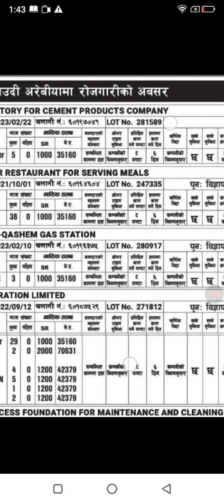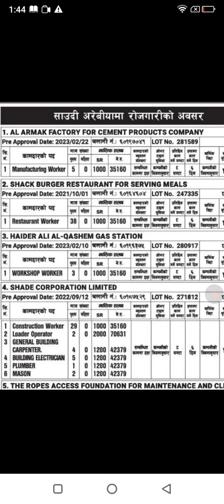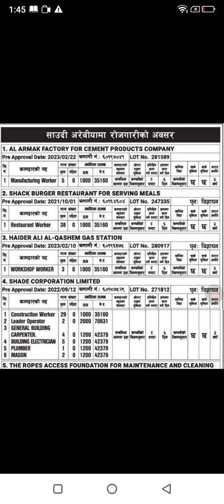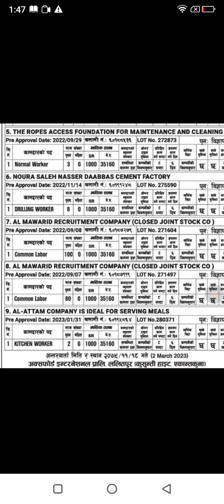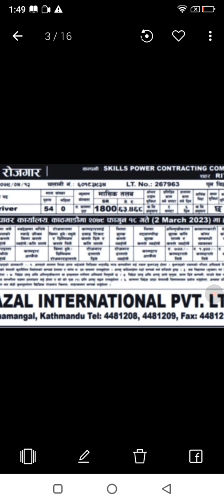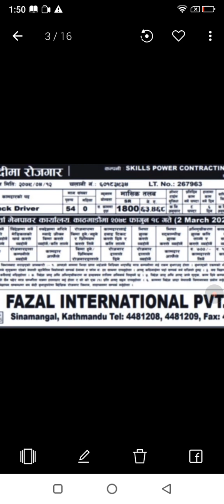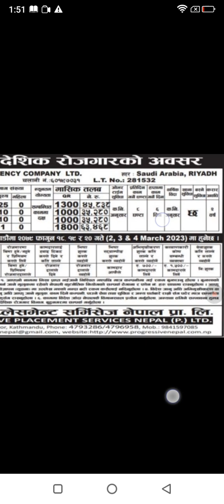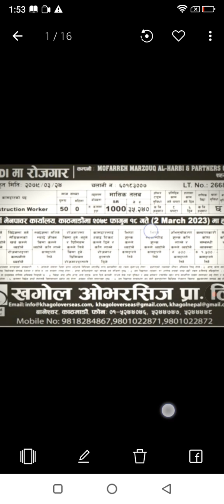साउदी मा 482 जनाको माग| daudi new job vacancy in nepal 2023| baidesak rojgar vacancy in nepal 2023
साउदी मा 482 जनाको माग| daudi new job vacancy in nepal 2023| baidesak rojgar vacancy in nepal 2023| job vacancy nepal|baulidesak rojgar news nepal|

Hello friends welcome to my channel jobinfo rojgarnepal I regular uploaded job vacancy video for u everyday so if u Wana get more updates about job vacancy u can subscribe to my channel

Other job vacancy YouTube video link:-

Jay nepal 🇳🇵